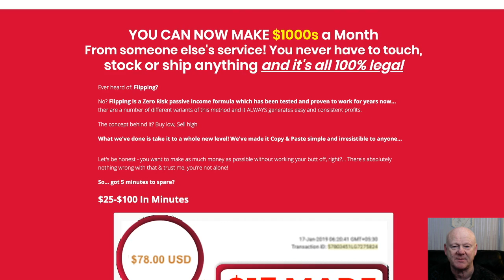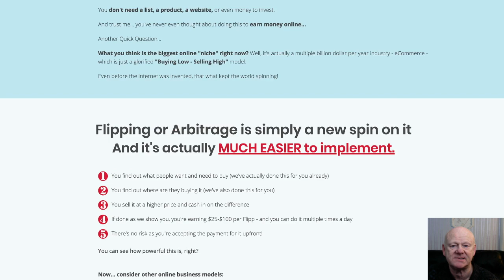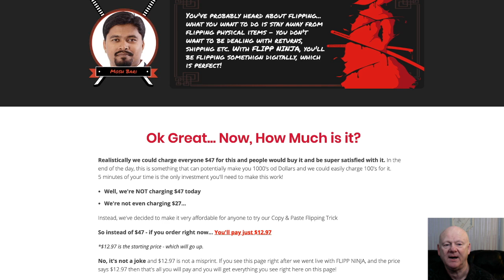Flipp Ninja Review With My Massive 🖥️ Fast Ninja Bonuses 🖥️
Flipp Ninja Review With My Massive Ninja Bonuses

Click On The Link Above + Check Flipp Ninja Out Now & secure Your Bonuses

Flippa Ninja is going to show you exactly how you can sell products for profit before you even buy them.
As you probably know this is commonly known as arbitrage.
The Flippa system is an unusual simple system that makes money.
Everything has been made so simple that all you will have to do is copy everything from here and then paste it there, for a higher price.
Yes it is that simple. If you can copy and paste, you can profit every time.
It’s not a get rich quick scheme but, the difference is that it works and at $12:97 you would be crazy not to check this one out.
You can be making anything from $25 right up to $100 per Flipp with this easy method.
The front end is priced at $12.97
It includes the video training and also comes with high quality vendor bonuses
One Time Offer 1 is the Done For You platinum pack priced at $37 or there is a downsell, the lite pack version at $27 saving you $10
One Time Offer 2 is the Unlimited traffic package priced at $197
One Time Offer 3 is the resellers licence with two price points $97 and $197
You will also be getting my high quality bonus pack, which will be waiting for you when you pick up your copy of flip ninja
Simply click on the link right below this video and checkout my massive bonus package, then click on any of the links on my bonus page and check out Flipp Ninja right now
Your bonuses are already there, waiting for you in the download area when you pick up your copy of Flipp Ninja today.